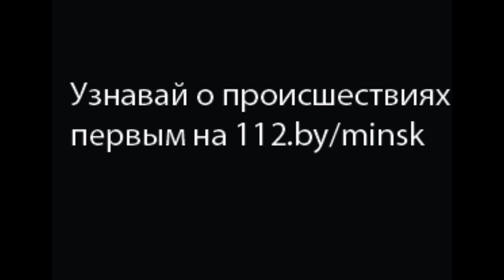Пожар в мусороприемной камере по ул Горовца, 34/2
Пожар в мусороприемной камере по ул  Гороца, 34/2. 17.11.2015